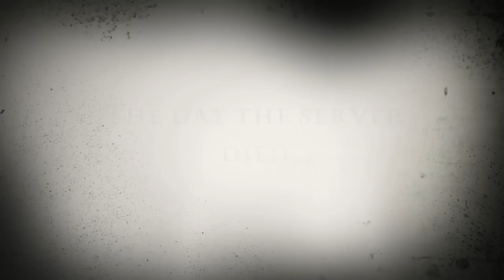The Day The Server Died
A slow day in I.T turns suddenly. Not slow anymore!